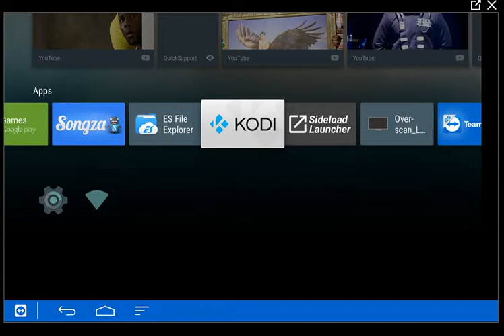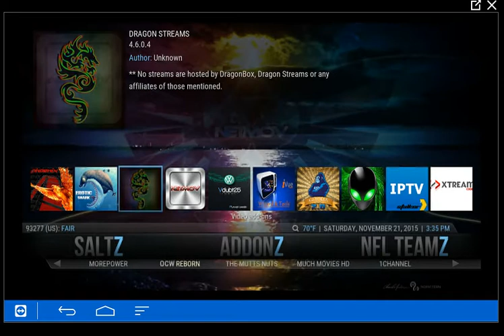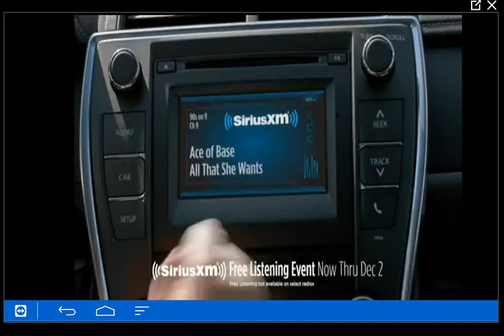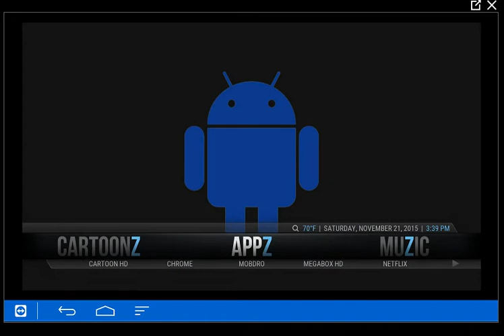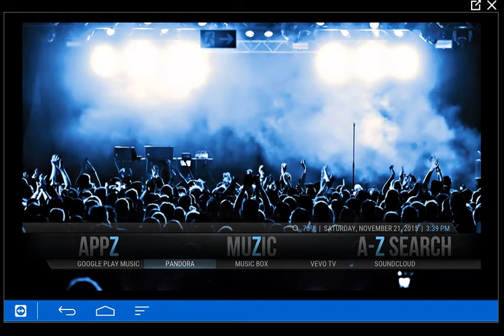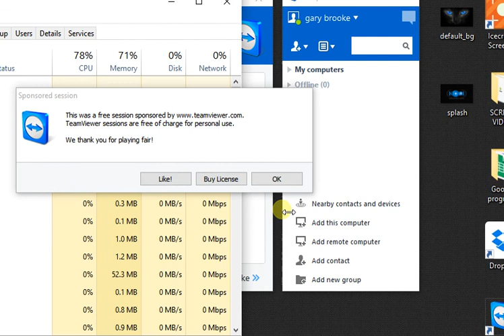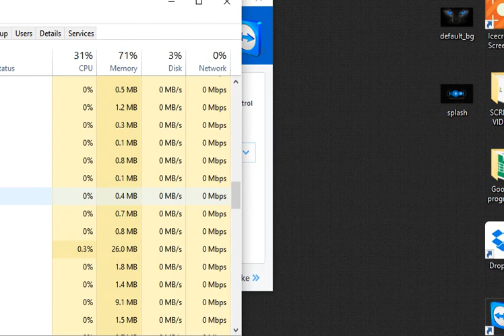nexus custom build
Nexus player running Kodi v.16 beta-1 Jarvis with Aeon Nox 5 skin and my build KODE BLUE featuring UFO addon by KRAZINABOX linked with IVUE Guide. thanks to all kodi and Add-on developers for all they do, this would not be possible without them